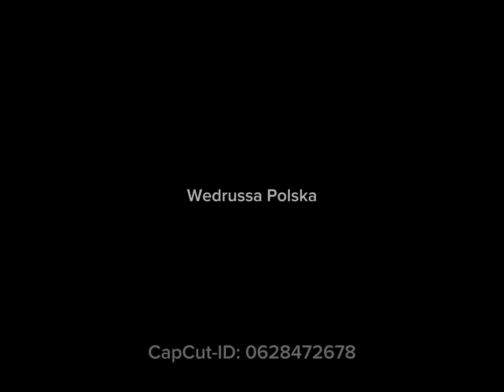Żyjemy w erze plastiku i metalu